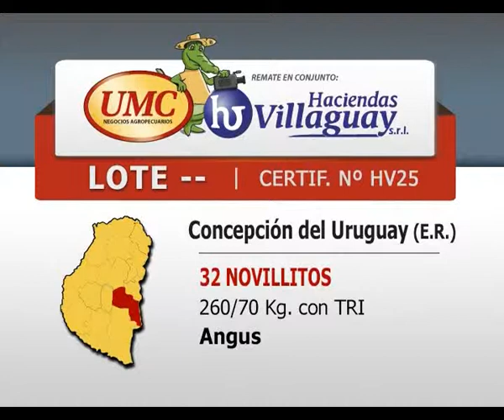08 05 HV25